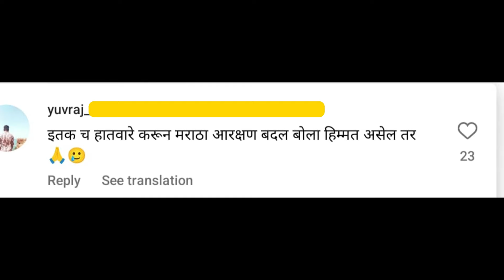ताईनी दिला दम ? | supriya sule on ajit pawar | supriya sule on sharad pawar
🎥 Welcome to  @BOLPAPPU

📌 About This video:

Hashtags